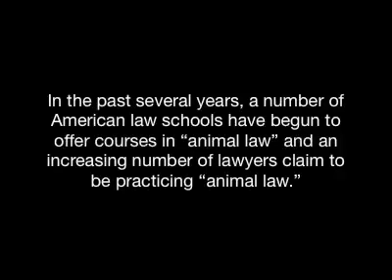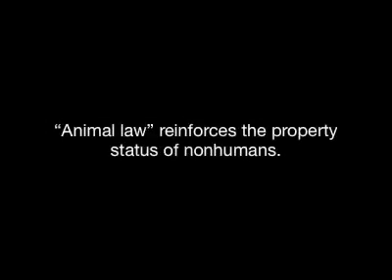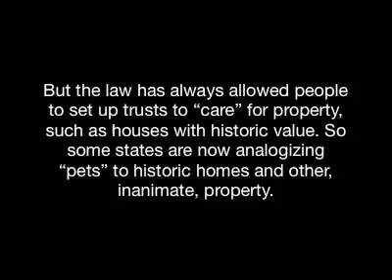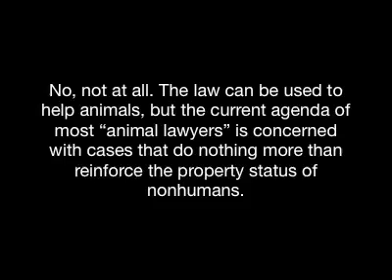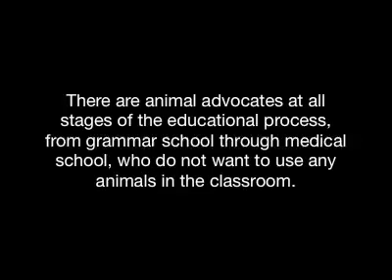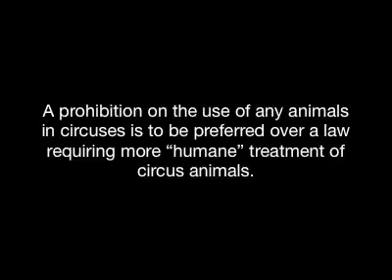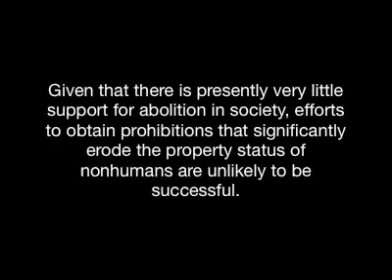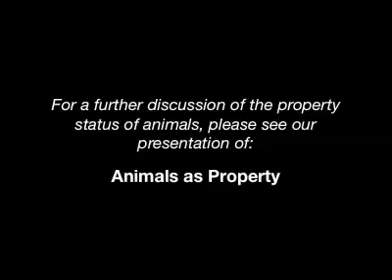4. Animal Law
Professor Francione maintains that animal law ought to be concerned about the incremental abolition of the property status of nonhumans, and that the tendency of animal lawyers to focus on anticruelty cases, veterinary malpractice, pet custody, and pet trust cases is mistaken.

For more info on abolitionist animal rights check out Gary's blog